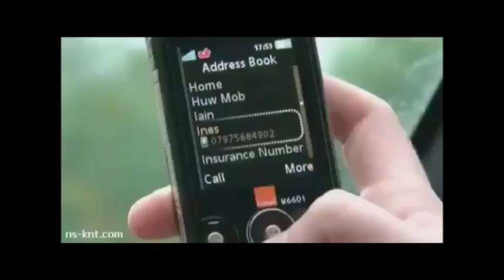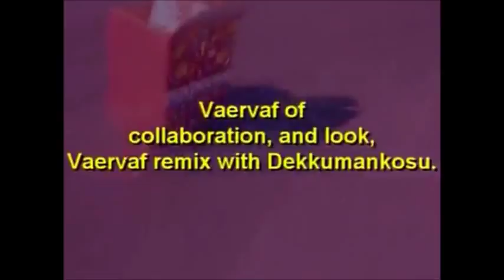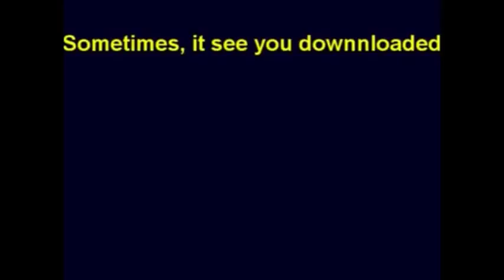Orangy - STILL DONT CAR [Full album]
1. Driver's Ed - 0:00
2. We Car a [Parking] Lot - 0:42
3. Gastation Bathroom Boogie - 4:17
4. Audiomobile - 7:07
5. Driv'n (Feat. Rob Lyrical) - 9:51
6. Windshieldlicker - 12:06
7. This Has Gone Too Car - 14:26
8. Rob's Carbomb - 16:24
Promo 1 - 22:34
DIDNT CAR promo - 23:13